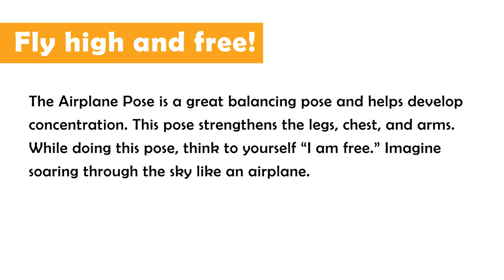Airplane Pose | Brain Gym Tutorials | Exercise 1 | DLearners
Fly high and free! The Airplane Pose is a great balancing pose and helps develop concentration. This pose strengthens the legs, chest, and arms. While doing this pose, think to yourself “I am free.” Imagine soaring through the sky like an aeroplane.

Benefits:
1. Strengthens the backside of the body
2. Improves balance and posture
 3. Enhances concentration and calmness
4. Helps kids take safe risks
5. Kids are encouraged to do what feels right rather than to be perfect (self-awareness)
Want to understand your child's learning styles and performance? Get a free screening and Download OUR FREE AND DETAILED REPORT TODAY.